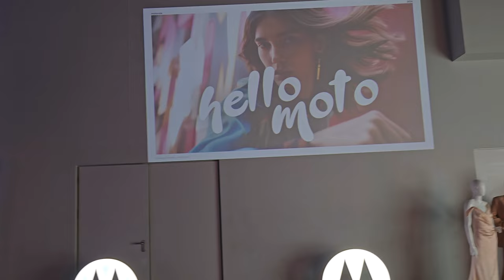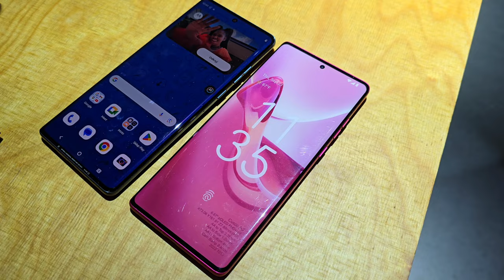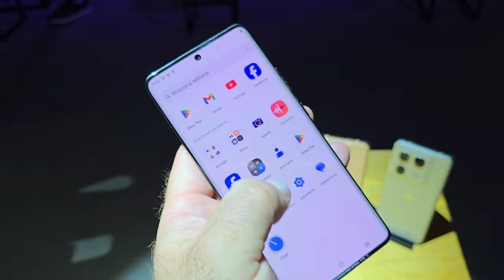Seria Motorola Edge 50 prosto z premiery!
Motorola zaprezentowała dziś nową serię smartfonów Motorola Edge 50.
Nowe smartfony nawiązują wzornictwem do historii serii Edge. Mają spójny dla wszystkich nowych modeli projekt wyspy aparatu głównego, płynnie komponującej się z tyłem obudowy. Poza znanymi z poprzednich edycji materiałami, w urządzeniach serii Edge 50 debiutują również nowe wykończenia. W modelu Edge 50 ultra jest to naturalne drewno, w Edge 50 pro perłowy polimer,  natomiast w Edge 50 Fusion aksamitny wegański zamsz. Wszystkie modele pracują pod kontrolą najnowszego Androida 14, który wzbogacony został przez lekką nakładkę Hello UX – będącą rozwinięciem wysoko cenionego między innymi za obsługę gestów interfejsu My UX. Oferuje ona między innymi Smart Connect – nową aplikację integrującą ekosystemy Lenovo oraz Motorola.

Stawkę otwiera Motorola Edge 50 Fusion, najtańszy model nowej serii. Jest to smartfon wyposażony w procesor Qualcomm Snapdragon 7s Gen 2 oraz pamięci typu LPDDR4X i UFS 2.2. 6,7-calowy wyświetlacz pOLED o rozdzielczości Full HD+ i częstotliwości odświeżania obrazu 120 Hz, jest chroniony szkłem Gorilla Glass 5. Smartfon zasila akumulator o pojemności 5000 mAh, ładujący się z mocą 68 W, a ładowarka jest oczywiście w zestawie. W pakiecie fotograficznym mamy 32-megapikselowy aparat do selfie (f/2.45), a także podwójny, tylny aparat fotograficzny, z główną matrycą 50 megapikseli (f/1.88) oraz optyczną stabilizacją obrazu, którego działanie wspomaga dodatkowy, 13-megapikselowy aparat szerokokątny (f/2.2, 12 st.) z funkcją makro. Są też głośniki stereo. Do wyboru mamy trzy kolory obudowy, błękit, róż i turkus. Smartfon oferuje wysoką - jak na swój segment - szczelność klasy IP68. Motorola Edge 50 Fusion 12+512 GB pojawi się w naszym kraju w cenie 1899 złotych.

Główny (na razie) model serii, czyli Motorola Edge 50 Pro - jest już nam dobrze znany. Działa w oparciu o procesor Snapdragon 7 Gen 3, wspierany przez pamięci typu LPDDR4x i UFS 2.2 oraz zasilany akumulatorem o pojemności jedynie 4500 mAh, ale za to ładującym się z mocą aż 125 W - albo indukcyjnie z mocą 50 W. Ładowarka przewodowa odpowiedniej mocy jest w komplecie. Smartfon ma 6,7-calowy ekran pOLED o rozdzielczości 1.5K, częstotliwości odświeżania obrazu 144 Hz i jasności do 2000 nitów, ze szkłem Gorilla Glass 5 i certyfikacją Pantone Validated. Taki sam certyfikat - odnoszący się do reprodukcji barw - ma też aparat fotograficzny, z 50-megapikselową matrycą, przysłoną f/1.4, optyczną stabilizacją oraz wsparciem ze strony 13-megapikselowego aparatu szerokokątnego z funkcję makro i 10-megapikselowego aparatu z teleobiektywem o 3-krotnym przybliżeniu. Przedni aparat, podobnie jak główny, także ma 50 megapikseli. Podobnie, jak w przypadku reszty nowych modeli, w roli systemu występuje tu Android 14 z nowym interfejsem Hello UX. Dopełnieniem wyposażenia są głośniki stereo z Dolby Atmos, a obudowa zapewnia szczelność w klasie IP68. Smartfon Motorola Edge 50 Pro (12+512 GB) dostępny jest Polsce w rekomendowanej cenie detalicznej 2999 zł.

Topowym modelem nowej serii jest  Motorola Edge 50 Ultra, ciesząca fanów fotografii porządnym, peryskopowym teleobiektywem. Oferuje on ekwiwalent ogniskowej 75 mm, czyli zapewnia optyczne zbliżenie 3,2x. Aparat ten dysponuje 64-megapikselową matrycą oraz optyczną stabilizacją obrazu. Główny aparat tego modelu również ma OIS oraz 50-megapikselową matrycę (1/1,3" z przysłoną f/1.6). Aparat szerokokątny o ekwiwalencie ogniskowej 12 mm również ma 50 megapikseli, przysłonę f/2.0 i pole widzenia 122 stopni. 50-megapikselowy jest też aparat przedni, z przysłoną f/1.9. Sercem Ultry jest procesor Snapdragon 8s Gen 3 wraz z panmięciami LPDDR5X i UFS 4.0, zaś front zajmuje 6,7-calowy, zaokrąglony wyświetlacz OLED o rozdzielczości 1440p, z odświeżaniem 144 Hz i jasnością do 2500 nitów. Zasilanie, tak samo, jak w modelu Pro, zapewnia akumulator o pojemności 4500 mAh z szybkim ładowaniem przewodowym o mocy 125 W i indukcyjnym 50 W oraz ładowarką w komplecie. Podobnie, jak w przypadku wariantu Pro, w Ultrze mamy też głośniki stereo oraz szczelność w klasie IP68. Model ten trafi do sprzedaży odrobinę później i w wersji 16 GB + 1 TB ma kosztować 4499 złotych.